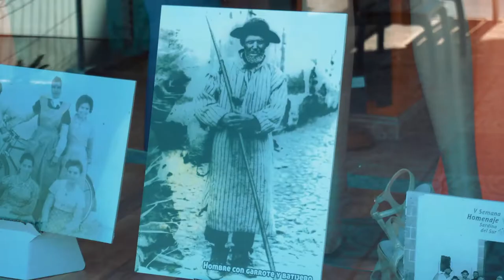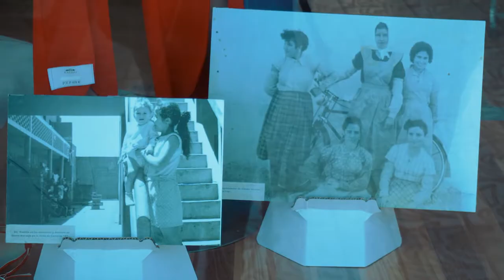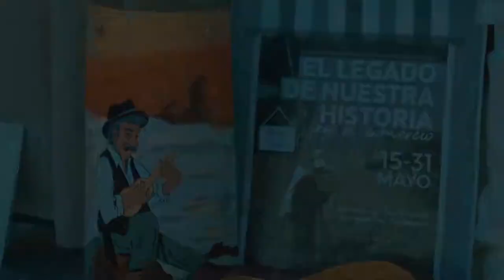VI EXPOSICION DE FOTOS ANTIGUAS EN EL COMERCIO SANTA LUCÍA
Exposición de fotos antiguas con motivo de la celebración del Día de Canarias, organizada por el Ayuntamiento de Santa Lucia de Tirajana y la Fedac en colaboración con la asociación empresarial Ascoive y el Instituto de Enseñanza Secundaria José Zerpa. Esta muestra de fotografías antiguas se exibe en los escaparates de 30 comercios de la zona comercial abierta de Vecindario. Se inauguró hoy martes día 15 de mayo y estará hasta el día 31 de mayo. El objetivo es acercar nuestra historia más reciente a los vecinos/as del municipio y a las personas que lo visitan.